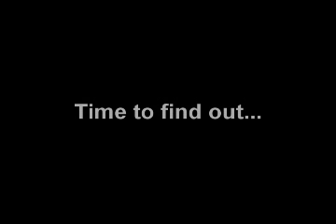Space Cowboy - Marks Preview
A preview of new customization items for Space Cowboy.